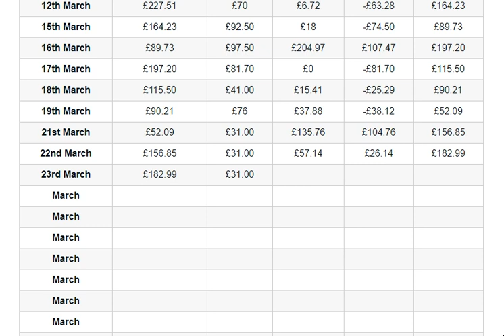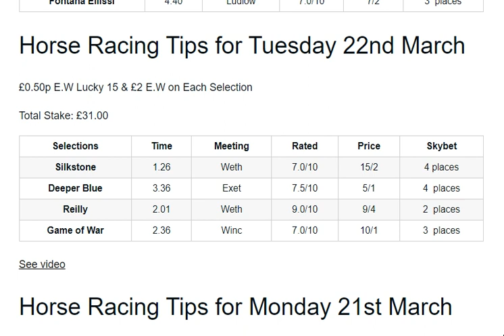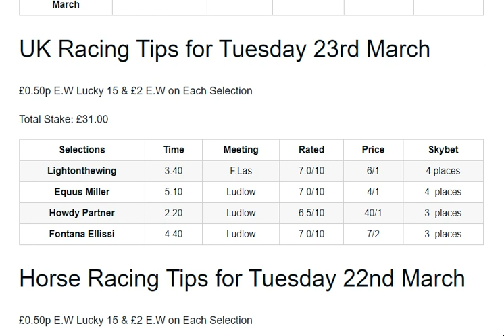E.W Lucky 15 Tips for Today (22/03/2022) Including 40/1 Dark Horse!!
Check out my selections for Wednesday 22/03/2022 where I provide selections for an each way lucky 15 and each-way singles on each.